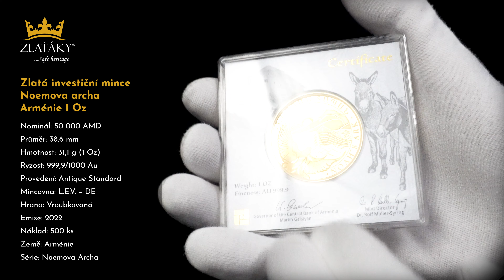Zlatá investiční mince Noemova archa Arménie 1 Oz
Noemova archa Arménie 1 Oz

Hmotnost: 31,1 g (1 Oz)
Nominál: 50 000 AMD
Ryzost: 999,9/1000 Au
Mincovna: L.E.V. - DE
Téma: Horoskopy a znamení
Autor: Eduard Kurghinyan
Hrana: Vroubkovaná
Průměr: 38,6 mm
Země původu: Arménie
Série: Noemova Archa